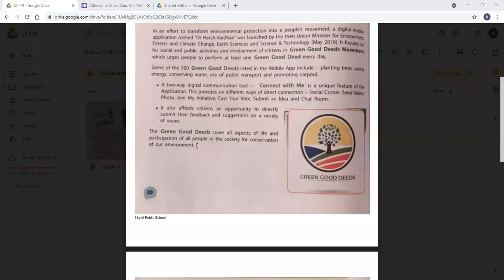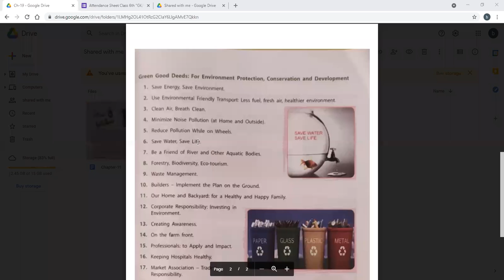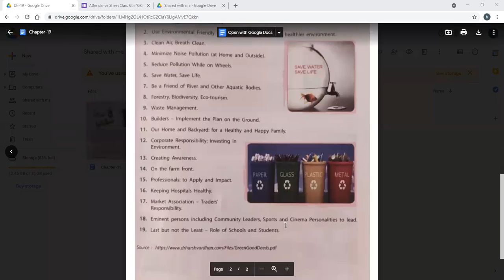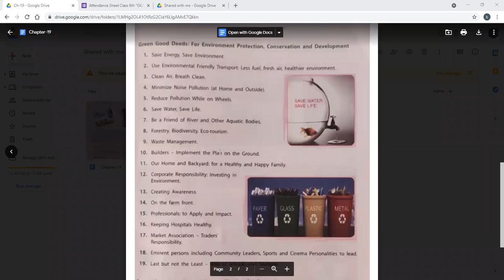Green Good Deeds - One a day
Class - VI - GK - Online Class 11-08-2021 by Bhumika Ma'am (LPS)